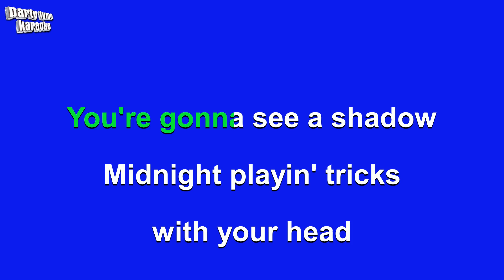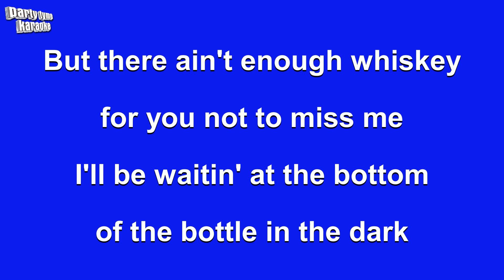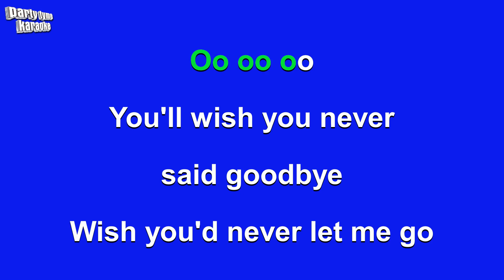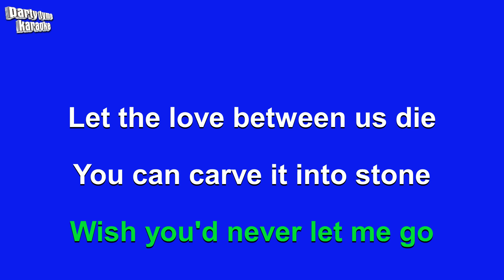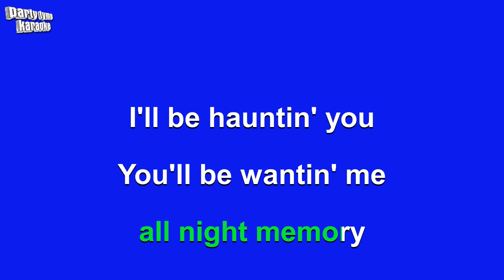Carrie Underwood - Ghost Story (Karaoke Version)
Karaoke sing-along version of 'Ghost Story'
made popular by Carrie Underwood,